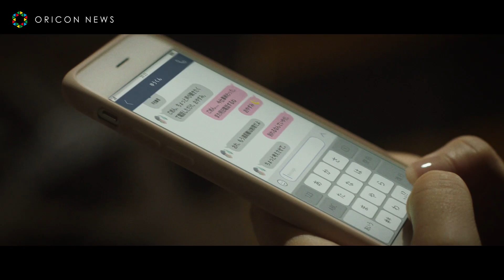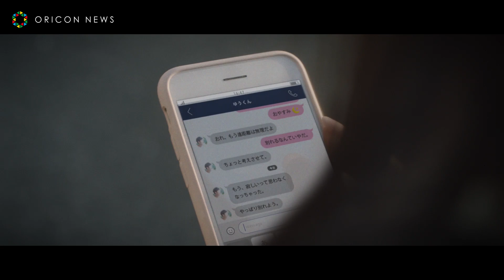欅坂46・長濱ねる、卒業発表後初動画 「新しい自分」を模索する新人編集者 イオンカード「U-25新生活キャンペーン」CM連動ショートムービー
もしも彼女たちが欅坂46ではない女の子だったら”を描き出す新CM“もしも彼女たちが欅坂46ではない女の子だったら” 過ごしていたかもしれない日常を、欅坂46の新曲「黒い羊」に合わせて描き出す。

欅坂46・長濱ねるが涙… メンバーが悩みを抱える若者を等身大で表現　CMソングは新曲「黒い羊」

欅坂46が“普通の女の子だったら”渡邉理佐らメンバーのリアルな表情に注目　CMソングは新曲「黒い羊」

欅坂46・長濱ねる、中級問題も解き一件落着　小林由依&渡辺梨加&渡邉理佐のジェスチャーが可愛すぎる